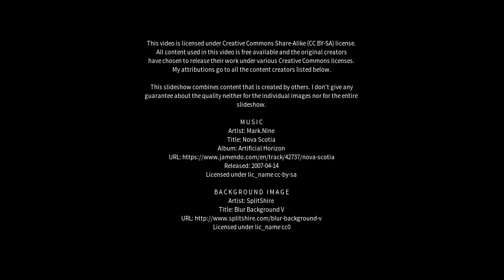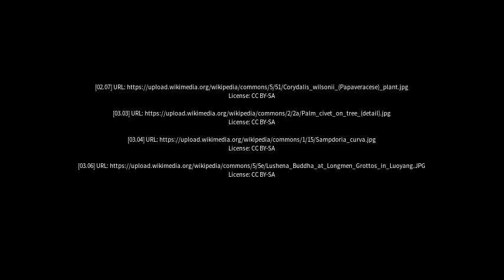Best places to visit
Best places to visit - Zhiyun (China) Best places to visit - Slideshows from all over the world - City trips, nature pictures, etc.